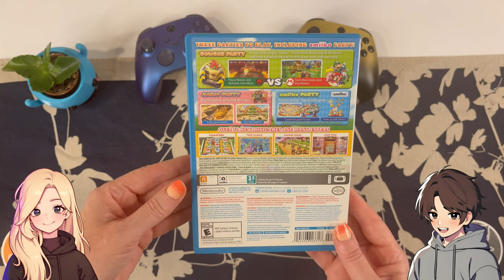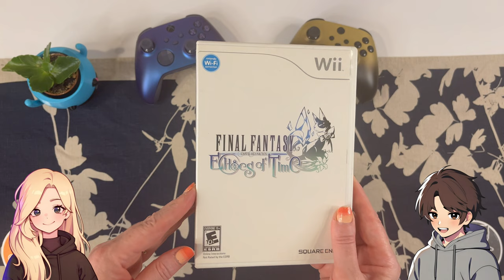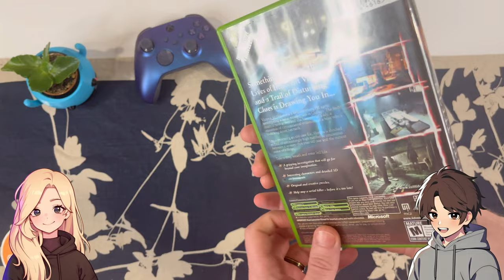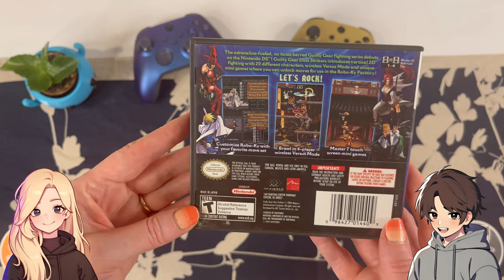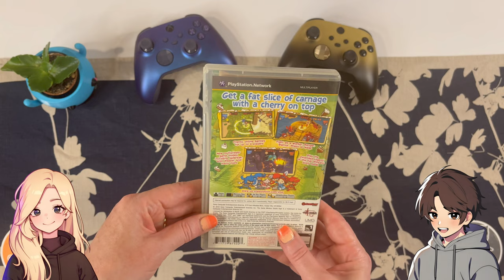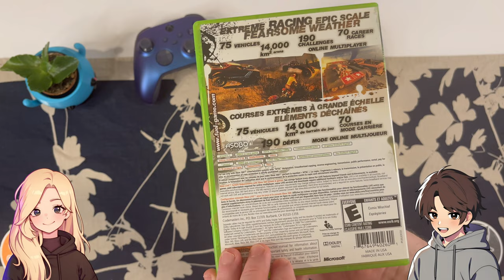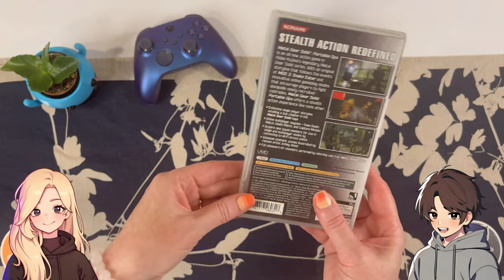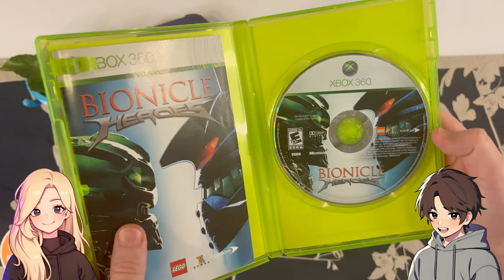26 Games Added to Our Collection!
We'll be discussing the most recent pickups for our game collection, this time from the month of June 2024.